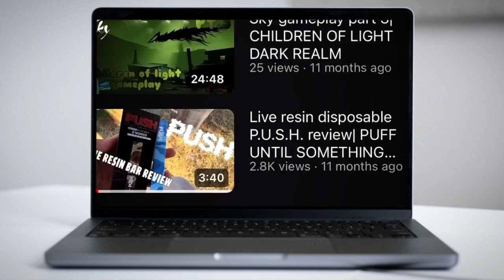MOM CAUGHT ME WATCHING P***😳| STORYTIME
Telling a funny story from when I was younger🤣🤣 Hopfully you guys fw it comment down some shi for a future Q&A N stay blessed🙏🏼🙏🏼